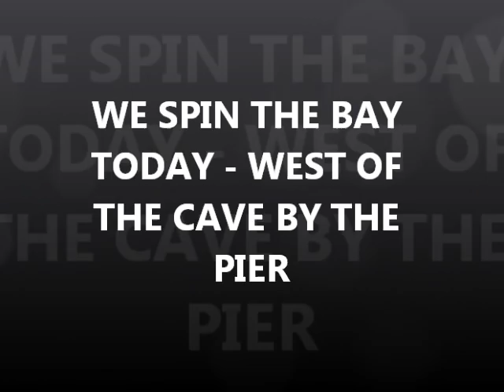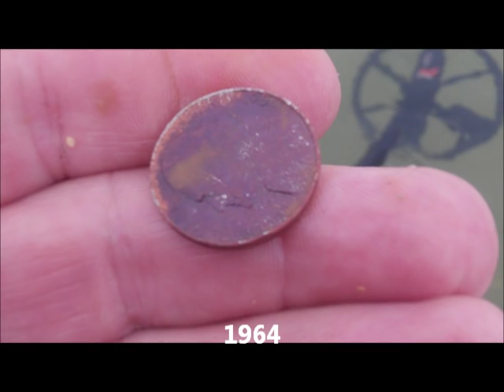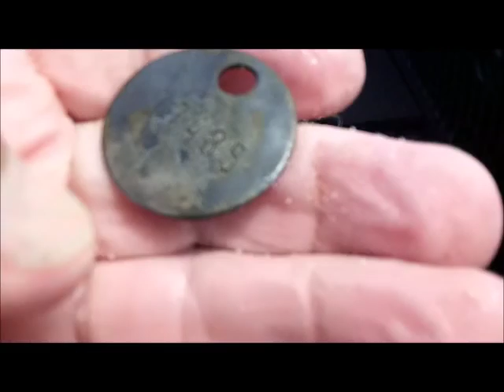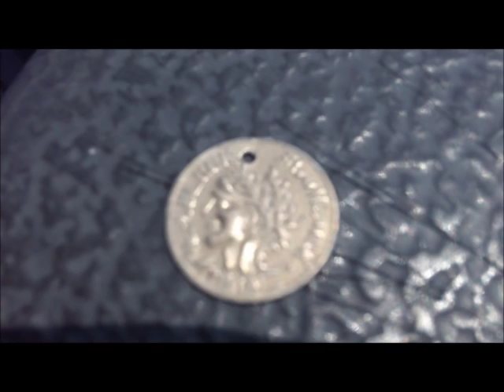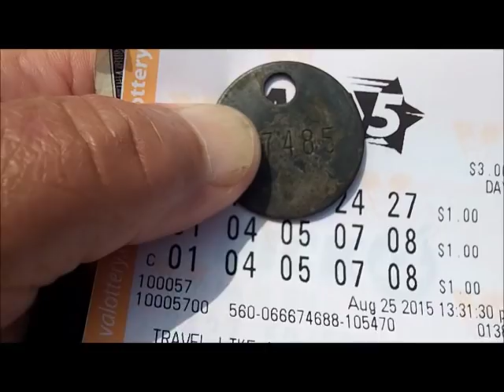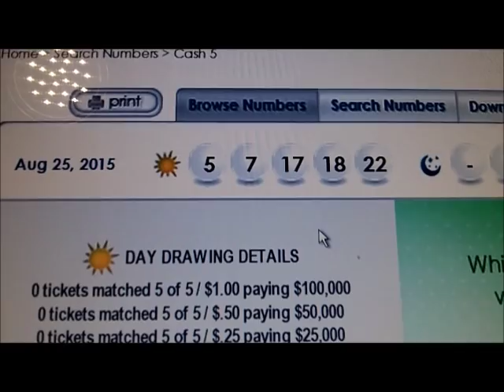AUG 24TH - No rings in any scoops - but a good time - thanks goodmore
the bay produces some targets, but targets is all they were.
mumblesman hits earlobe ring and earring - stud for me.
thursday maybe holiday for me - stand by for that.